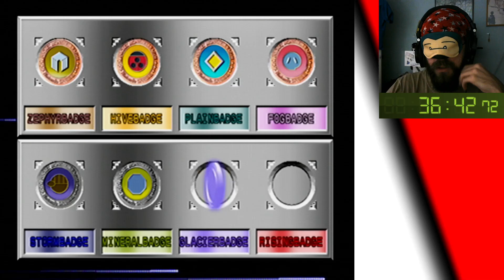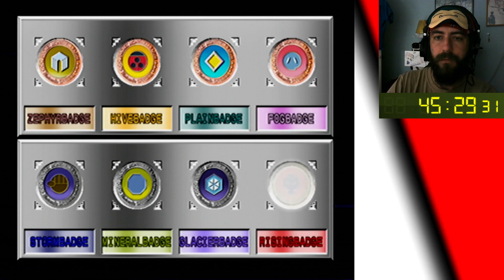FASTEST Kingdra in the West | Blindfolded Challenge Cup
Sharpshooter and one hell of a draw.